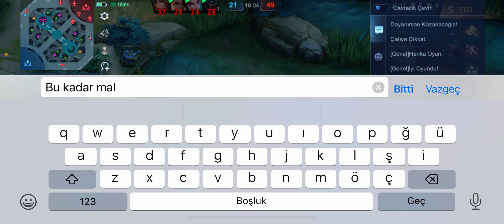Bu oyun benim sınavım ya